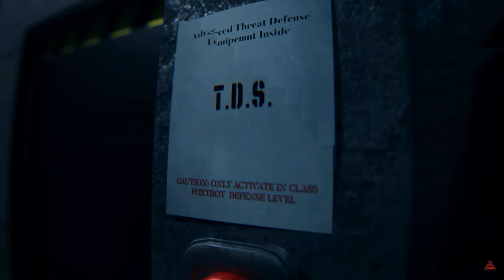Pizza Party with Honoka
If you think we are squad... NO... im sorry to disappoint you but we only DUO... hahaha... even if you make me feel crazy looking at you controlling 3 accounts and doing it so well I am happy  and feel proud of such talent and skills... You are a certified "crazy" friend of mine...